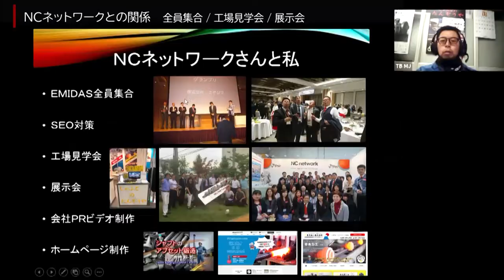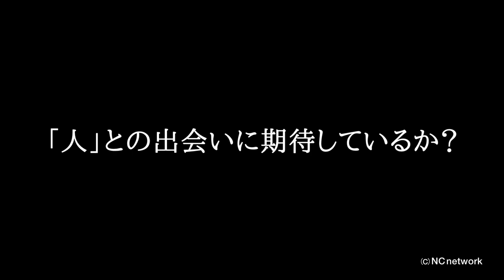【活用事例】株式会社ミヤジマ webマーケティング（Short ver）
▼続きは有料会員限定！ログイン後ご覧いただけます。